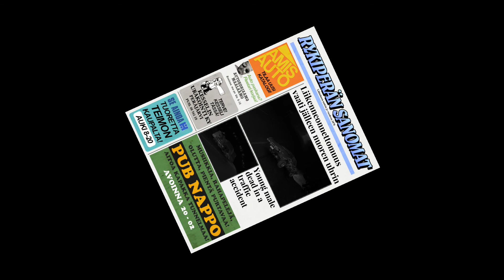My Summer Car - Update - New Car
So The Game Was Update Which Added A New & Annoying Car So I Race Them Around The Town Of Perajarvi